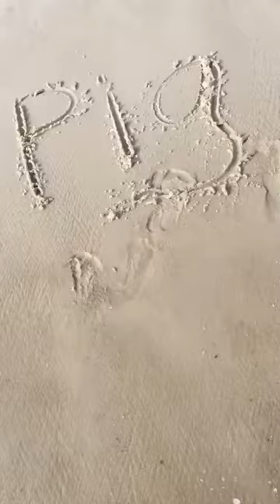New Hot Boyz-Band of Brothers Panama City Beach 2k15